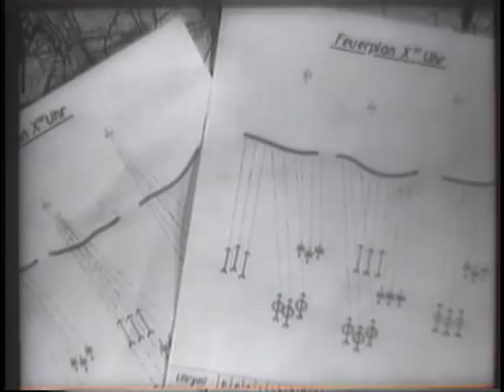SIEG IM WESTERN (Reel 6 of 12)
SIEG IM WESTERN  (Reel 6 of 12) - National Archives and Records Administration   - ARC 44317, LI 242-MID-6063 - DVD Copied by Nick Stoller.  Series: Motion Picture Films From G-2 Army Military Intelligence Division, compiled 1918 - ca. 1947.  German. Reel 6: MS, two heavy German tanks ferried across River on ponton ferry. MS, German heavy tank fords shallow river. CU, General Kluge greets officer. German soldiers eat and rest. MCU, armored force park. CU, German Staff Officers in front of their maps, ext shots. CU, artillery fire direction plans for light, medium and heavy fire as preparation for attack. Animation shows plan of attack on fortified Hill No. 505 near Sedan. SEQ, actual "covering" of Hill No. 505 by all calibers of artillery. CU, heavy artillery fire. SEQ, advance after cessation of artillery preparation by engineer shock troops; Spanish riders and barbed wire in foreground. MCU, several German assault guns (l05mm Howitzers, self-propelled artillery) of a Panzer division moves in for attack. Int, French defenders of Hill No. 505 firetheir guns.  Excellent HS, German tanks attack; tracer ammunition fires, burning buildings and wrecks. German soldiers frisk French prisoners, long pan to French prisoner camp. SEQ, General Giraud leaves a Junkers Transport plane salutes the German Officers and surrenders. Animation, Rommel's breakthrough to Abbeville. SEQ, Rommel's Armored Force and fast troops followed by Cavalry and Infantry on their way to the channel coast at Abbeville. SEQ, German field artillery in street fights in Abbeville. CU, Colonel General Von Bock walks into lens, salutes.  MCU, assembly of German tanks on high cliffs and pan to channel coast. Animation, Allied attempt to avoid the Dunkirk evacuation by counterattacking Arras. SEQ, British and French artillery in action. CU, French heavy tank pulls a disabled Bren gun carrier through a shell ditch in spectacular action. MCU, British light tanks in very fast advance. German heavy artillery action includes siege artillery.  Allied tanks under fire.